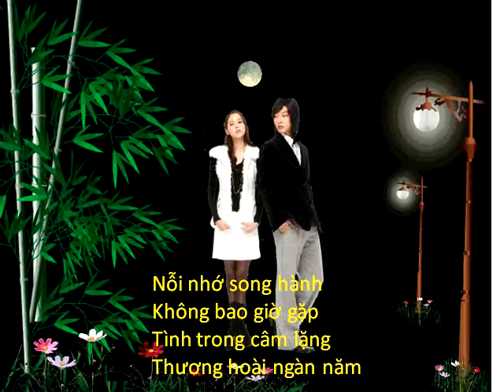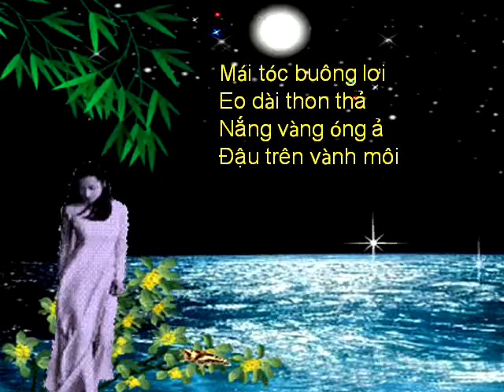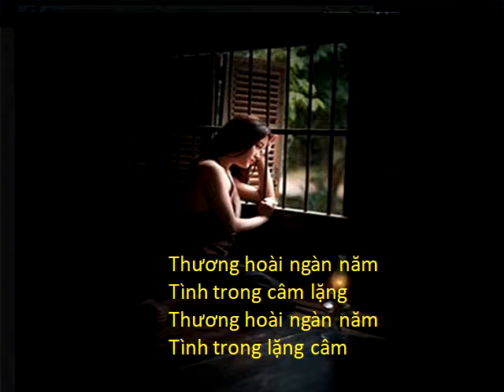THƯƠNG HOÀI NGÀN NĂM